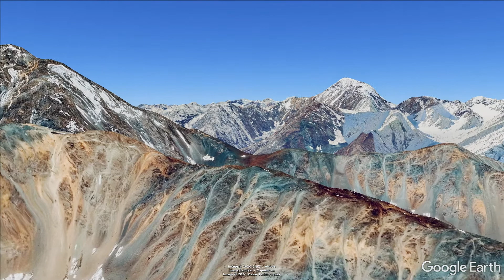Flying over beautiful mountains in Pakistan, Part 5, Google Earth Pro GEAV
Google Earth Aerial Videography (GEAV) refers to the process of capturing moving images from Google earth pro. The resolution and detail of images at some locations provided by google earth are higher than that we can take at the scene